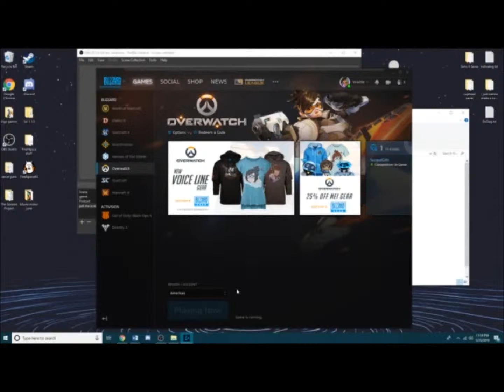My sister is good at overwatch and I make worse commentary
My sisters good at overwatch but I am bad so I just watch her play and make funny jokes along the way.